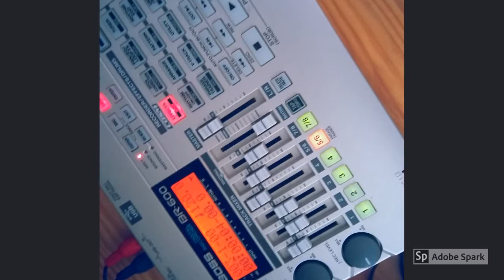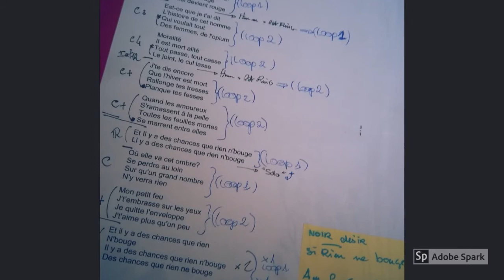Si rien ne bouge, Noir désir [cover]